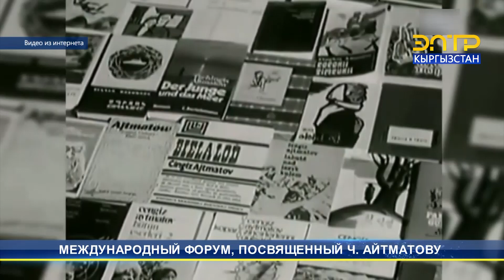МЕЖДУНАРОДНЫЙ ФОРУМ, ПОСВЯЩЕННЫЙ Ч. АЙТМАТОВУ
7 международный форум кыргызско-казахстанской интеллигенции посвящён 95-летию героя Кыргызстана, Народного писателя Чынгыза Айтматова. В мероприятии приняли участие представители научной и литературной интеллигенции, общественные деятели, исследователи творчества великого писателя, а также торага Жогорку Кенеша Нурланбек Шакиев и председатель сената Казахстана Маулен Ашимбаев.